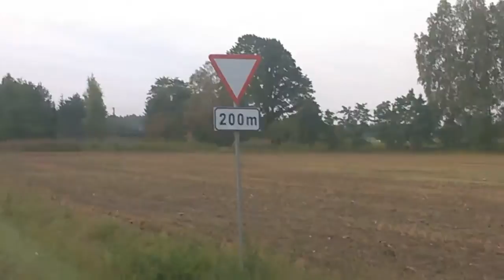WP 20190813 08 35 01 Pro